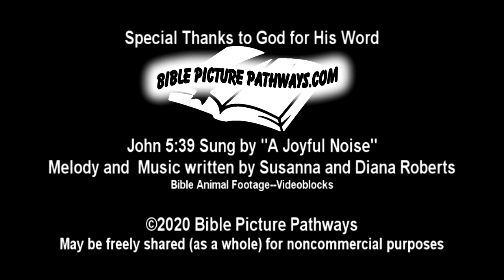John 5:39 (KJV) Scripture Song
Here is a new, easy-to-learn scripture song. It also has footage of Bible land animals and a sunset over the sea of Galilee.   God bless.